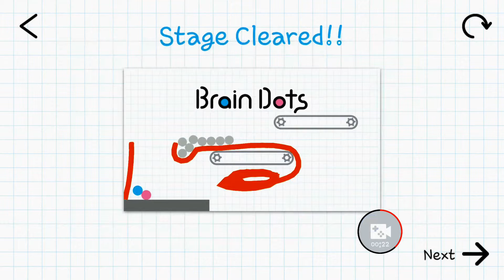BRAIN DOTS 175 level solving by 3 way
LEVEL 175 METHOD 2 ...@0.28
                    METHOD 3 ...@0.52

All you need to do to clear a stage is to “make the blue and red balls bump”.
draw shapes ,your new innovative shapes to make the red and blue ball bump
you can give motion to anyone or both off ball
really interesting game.

really interesting game.